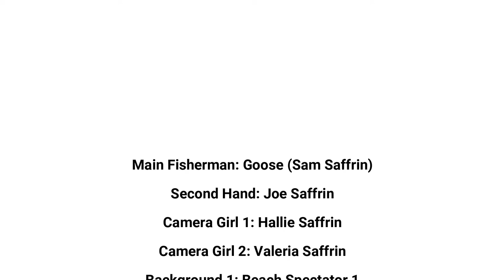MONSTER BARRACUDA TURKS AND CAICOS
My brother caught a huge Barracuda in Turks and Caicos. Fun to see him reel it in. Caught in January of 2020.